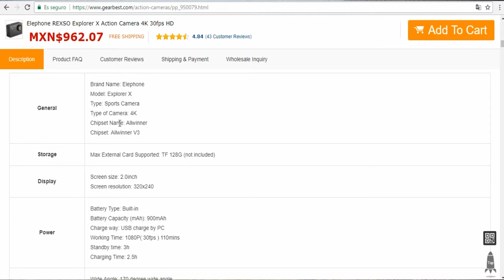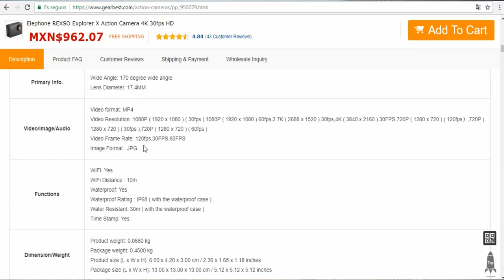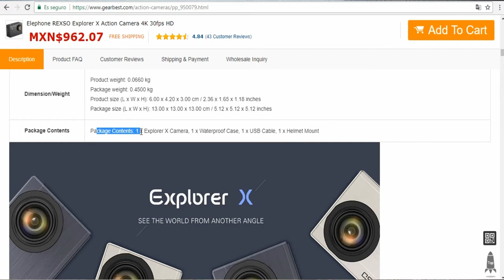Unboxing - Rexso Explorer X //// Ultimo video del AÑO Chaval !!!!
QUE TAL CHAVALES

En este nuevo video les muestro el unboxing de esta CAM de acción adquirida en GearBEST me ha tardado un mes en llegar pero llego...

Por 500 Pesos en promoción la verdad cumple con el cometido.

Feliz Año Nuevo Chavales !

Recuerden a los 10 k Haremos un sorteo de un Telefono.

Y CLARO EL QUE ENCUENTRE EL ERROR EN EL VIDEO SE LLEVA UNA TARJETA DE GOOGLE PLAY DE 200.00 PESOS MUCHA SUERTE Y PARTICIPA.

GANADOR HUGOKUU !